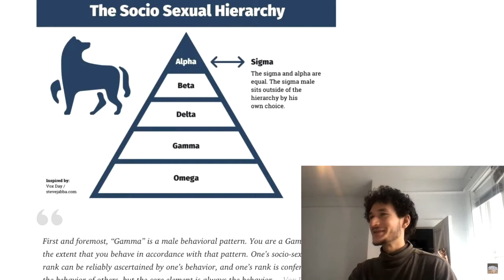Jreg REACTS to "Daddy Jreg caves to capitalism"